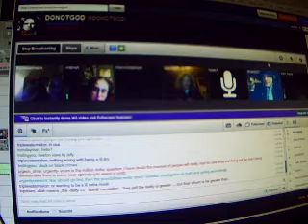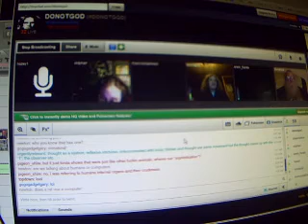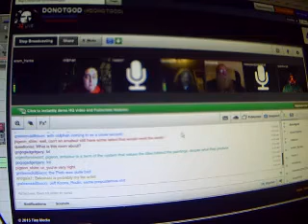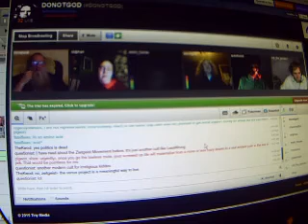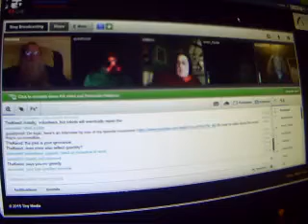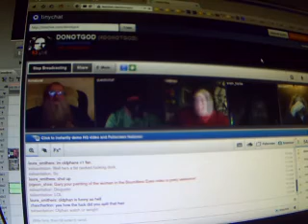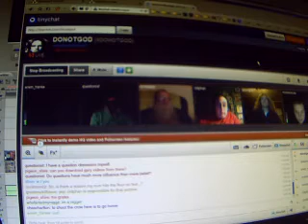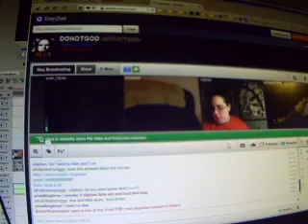part 4 of 5 ...Debate Nite 2-8-15